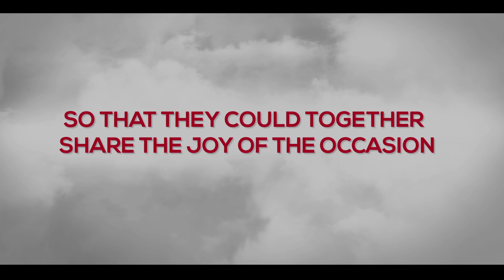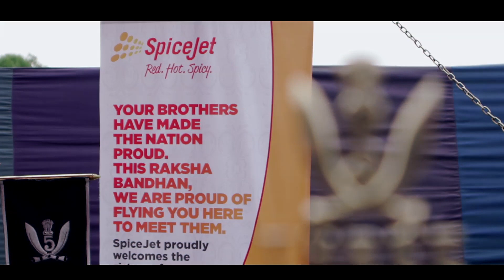A heartfelt tribute to our brothers in the army by SpiceJet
Jai hind. Jai hind ki sena!
Watch the glimpses of the special Rakhi celebrations organized with the help of the Indian Army for our jawans to commemorate and acknowledge the sacrifice made by them in protecting our great nation.